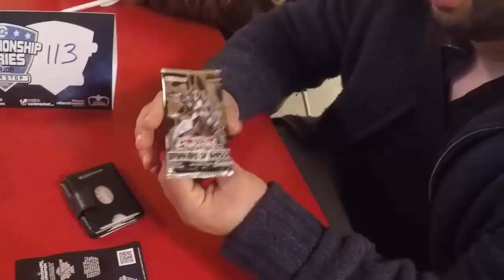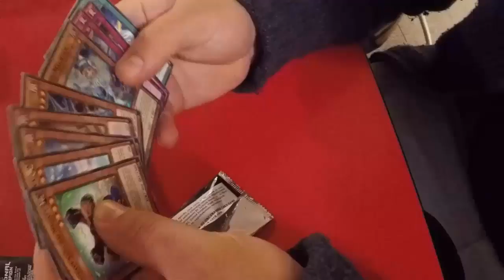TBT: Vlog CCG Grand Open Cologne - die Kozmo Boys sind am Start! Yu-Gi-Oh! (German/Deutsch)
euda wir waren so verrückt und sind auf eine 6+ Stunden Fahrt nach Köln zum CCG Grand Open Cologne gefahren
hier seht ihr den ersten Teil einer echt geilen Reise :)
die Strivewire Liga jede Woche Sonntag Abend, für alle zugänglich, ist wieder da!
mehr Infos bald, Anmeldung bereits möglich dank Karten Salon:
bleibt auf dem laufenden über unsere Facebook Seite:
unsere Blog Artikel auf Gate to the Games:
hier könnt ihr uns treffen - Funtainment München:
FUNtainment GmbH
Landwehrstr. 12a - 14
80336 München
ausgestattet von Ultimate Guard:
unsere Händler des Vertrauens:
►Zombiezocker - einer der Top Yu-Gi-Oh! Einzelkarten Händler:
►Karten-Salon - der Ebay Spezialist für Fußballsticker uvm:
►DevPro: TeamBubbleT
►Dueling Network:
KidRainen, Chong, Tunesier2, Kojiro Hyuga, GB Kollegah, Jaycee
►etcg: OMGTeamBubbleT
►Hearthstone: BadBoyBudha#2639
-thanks